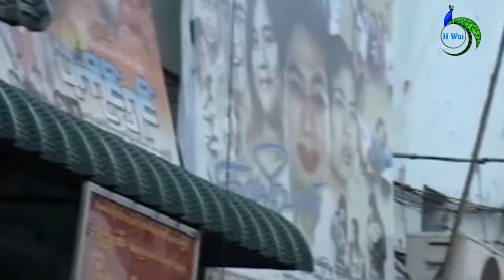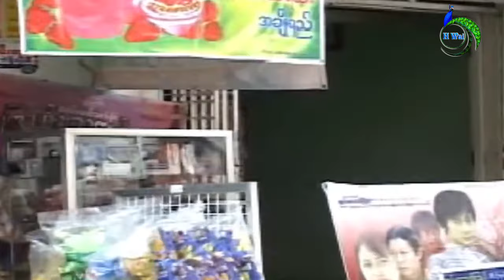အရှုပ်ထုပ်ငမော့စ်နှင့်အထုပ်ရှုပ်ဟဲဗီးဖြိုး-မော့စ်၊ဟဲဗီးဖြိုး-ဟာသဇာတ်မြူး-ပထမပိုင်း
သရုပ်ဆောင်-မော့စ်၊ဟဲဗီးဖြိုး
More Watch
မင်္ဂလာပါ
အိုးဝေ ရုပ်သံလိုင်းရဲ့ တင်ဆက်မှုတွေကို ချစ်ပရိတ်သတ်တို့ နှစ်သက်ကျေနပ်မှုရှိရင်
မေတာရပ်ခံပါရစေ...ကျေးဇူးတင်ပါတယ်
Ohwai Entertainment & Media Channel တွင်တင်ဆက်ပြသနေသော Long movie,short moive clip, funny clip, documentary တို့သည်ပရိတ်သတ်တို့အတွက် free တင်ဆက်ပြသနေသော
you tube channel တခုဖြစ်ပါသည်။ထိုအတွက်ကြောင့် Ohwai Entertainment and Media Channel တွင်တင်ဆက်ပြသနေသော moive များအားတစ်ကားလုံးဖြစ်စေ၊တစ်စိတ်တစ်ပိုင်းဖြစ်စေ
ထိုကဲ့သို့ပြုလုပ်သူအားဆက်သွယ်ရေးဥပဒေအရဖြစ်စေ၊ရုပ်မြင်သံကြားနှင့်ဗီဒီယိုဥပဒေအရဖြစ်စေ၊တည်ဆဲဥပဒေများဖြင့်အရေးယူဆောင်ရွက်သွားမည်ဖြစ်ပါကြောင်းအသိပေးအပ်ပါသည်။
အားပေးမှုကိုအထူးပင်ကျေးဇူးတင်ပါသ ည်. Ohwai Entertainment and Media

Ohwai Entertainment & Media Channel is a free channel for the audience.

Therefore, the movies shown on Ohwai Entertainment & Media Channel

Special thanks to every audience...Ohwai Entertainment & Media Channel

ช่องภาพยนตร์ Ohwai Entertainment & Media Channel

ดังนั้นภาพยนตร์ที่แสดงบน Ohwai Entertainment & Media Channel

ขอขอบคุณเป็นพิเศษสำหรับผู้ชมทุกคน ... Ohwai Entertainment & Media Channel